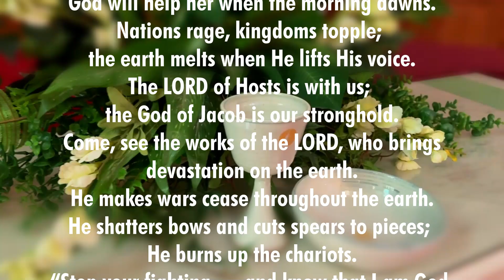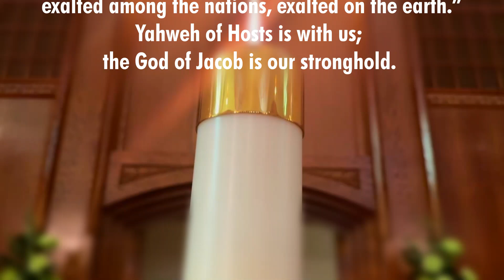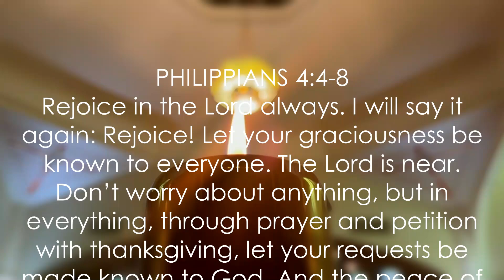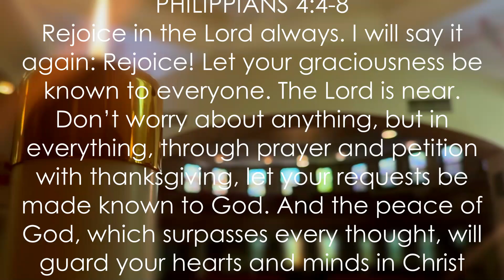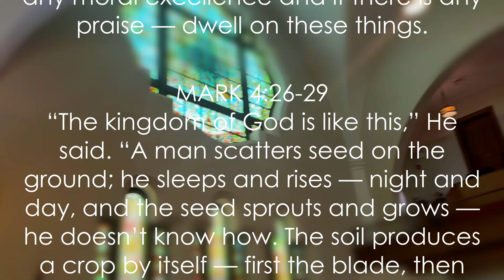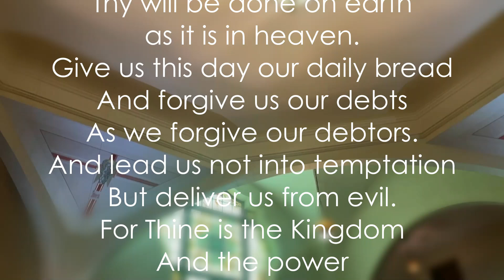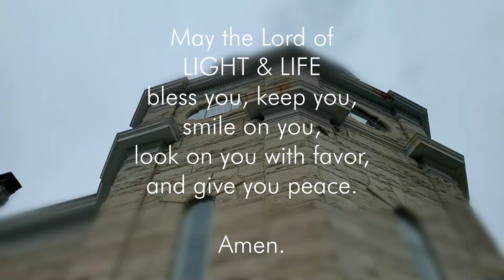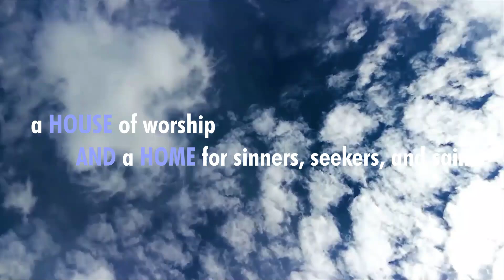CENTRAL CHRISTIAN CHURCH - ANDERSON, INDIANA - AUGUST 11, 2024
Worship podcast from Central Christian Church in Anderson, Indiana for August 11, 2024 - with Pastor Rick Vale.

"THE KINGDOM: GROWTH"